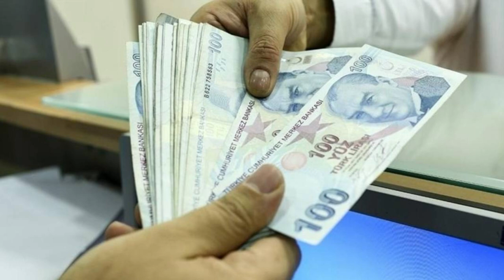SGK Girişi 1999 2001 2009 Olanlara EYT’siz Erken Emeklilik! Yaş-Prim-Gün Tablosu Güncellendi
Paylaşmak istediğiniz fikir ve düşünceleriniz varsa benimle paylaşmayı unutma.